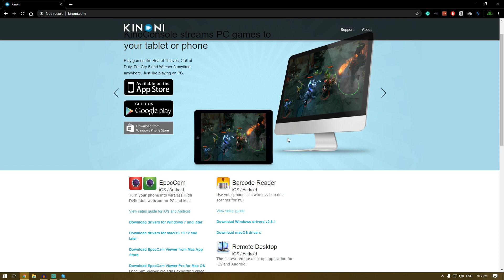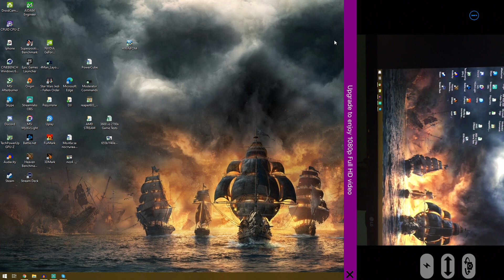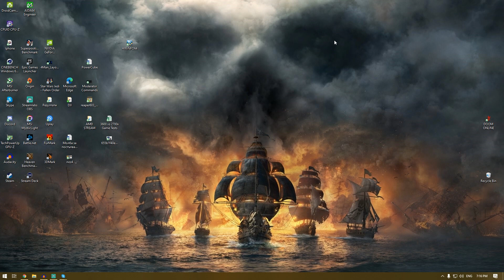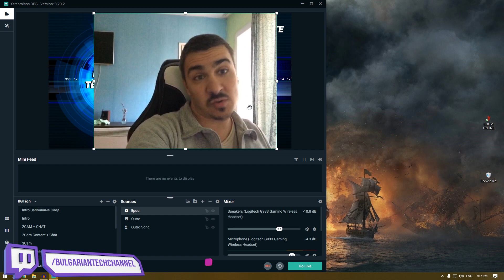Твоят Iphone - твоята Web Камера !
Нямате web camera а искате да стриймвате или да провеждате видеоразговори от вашият компютър? В това видео ще ви покажем как можете да използвате лесно и безплатно вашият Iphone като напълно функционална webcamera. Приятно гледане !

Всякакъв хардуер и периферия можете да закупите от сайта на с 5 % отстъпка използвай промо КОД "BTC" !!!

Aбонирайте се за канала, ударете камбанката за да сте вчас с видеата които качваме.

И не пропускайте да ни последвайте в социалните мрежи и Twitch